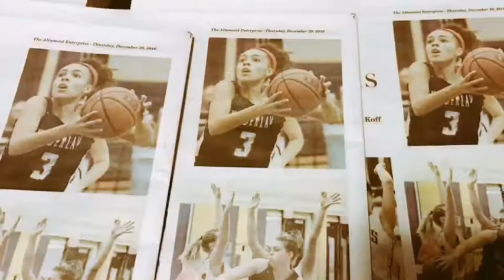Valencia Fontenelle - Posson's Varsity Basketball Highlights Vol 2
Valencia is 13 years old, is currently in 8th grade and is a Starter on the Guilderland Girls Varsity Basketball Team.  She was the second leading scorer for the team, with 202 points for the season. She was also awarded the MIP Award (Most Improved Player). Here are her highlights from the 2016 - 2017 season.